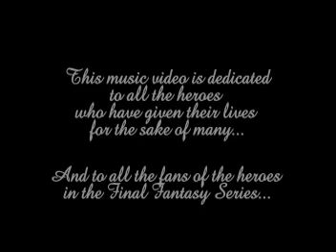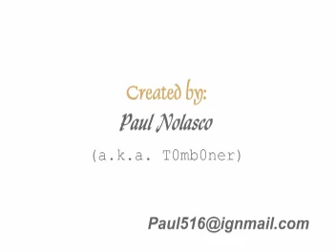Final Fantasy 6,7,8 & 9 Hero by Enrique Iglesias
AMV using footage from Final Fantasy 6 to 9 with audio track Hero by Enrique Iglesias